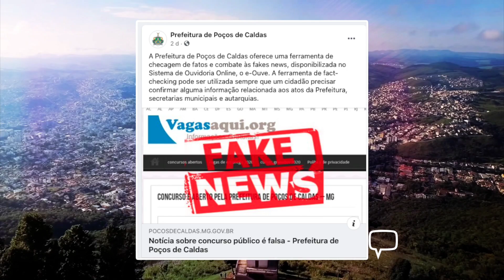PREFEITURA DESMENTE NOTÍCIA SOBRE O CONCURSO PÚBLICO 07/12/20